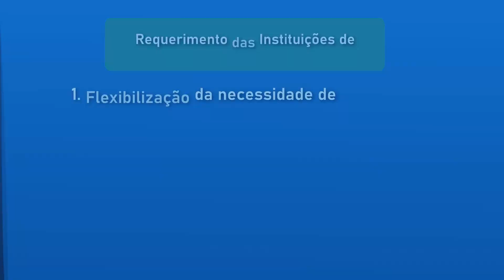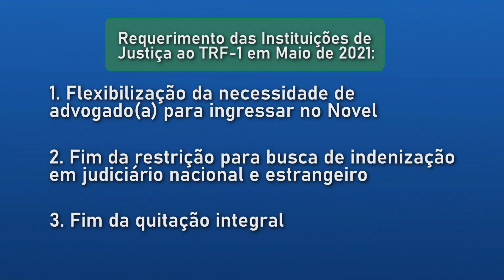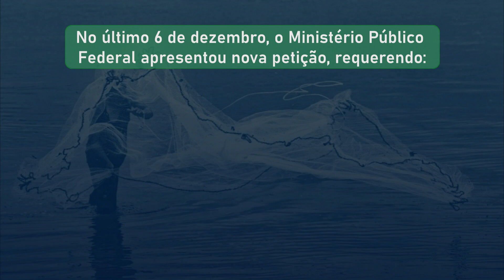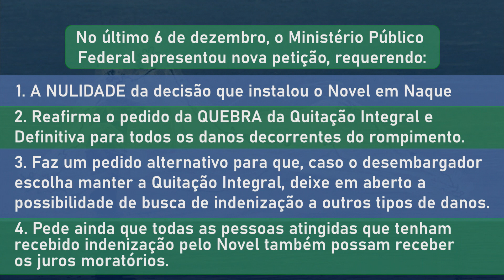Dúvidas sobre Quitação Geral em Naque - Programa Médio Rio Doce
QUITAÇÃO GERAL 💰O município de Naque, no Vale do Aço, tem sinalizado dúvidas sobre Quitação Geral de Danos na adesão ao Sistema Novel.

Por isso, reunimos informações sobre as últimas movimentações judiciais para responder estas questões.

Desde 2021, Tribunais de Justiça tem entendimentos diferentes sobre esta questão, mas atualmente a decisão que continua valendo é a mesma que inaugurou o Novel neste município.

Entenda todo o processo acompanhando o vídeo. Saiba mais acessando aedasmg.org.